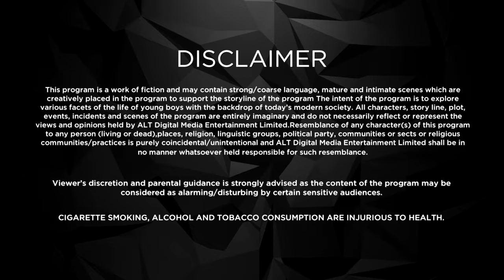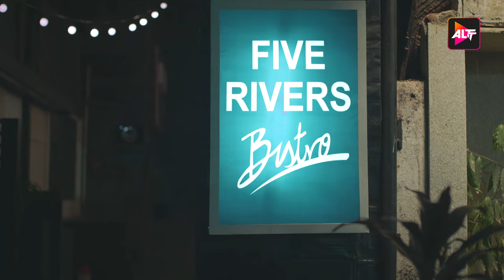The Birthday Party | Full Episode 10 - Boygiri - Ajeet Singh,Divyang Thakkar,Amey Wagh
A planned decent proposal. A surprise indecent proposal. The reunion night just got more interesting.
Cast: Ajeet Singh,Divyang Thakkar,Amey Wagh

Nostalgia is a tricky thing